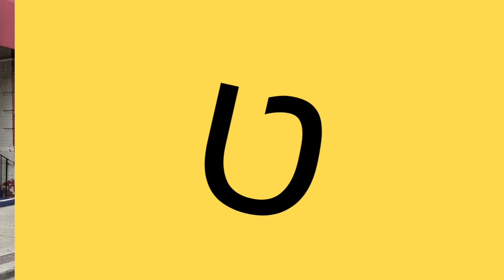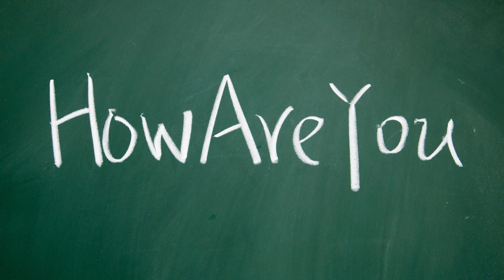Teyth Vocab Song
These are the words used in this video that begin with the letter ט (teyth)

Good טוֹב (towb)

Fresh טָרִי (tah-ree)

Taste טַעַם (ta-am)

Chef/Cook טַבָּח (ta-bahk)

Children/babies/toddlers טַף (taph)